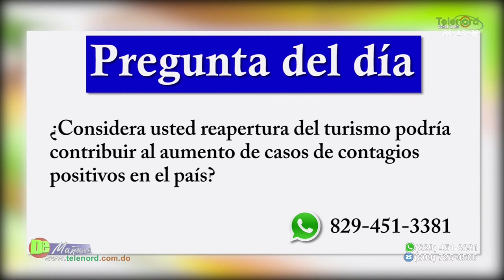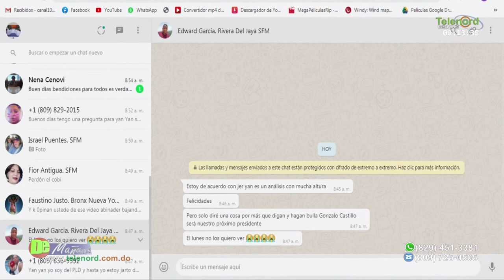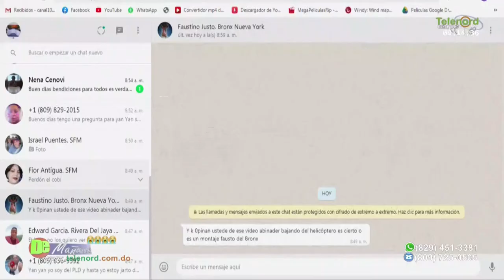Votemos por conciencia y por lo mejor dice Francis Rodriguez